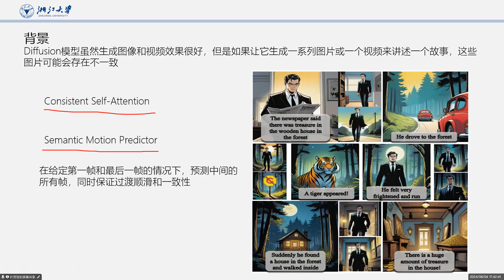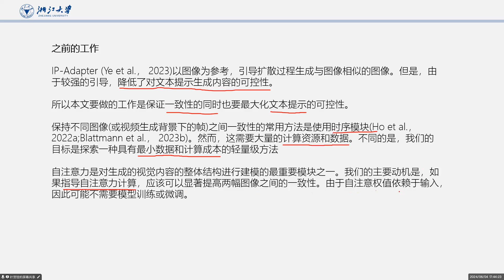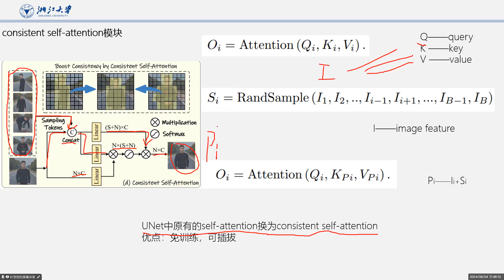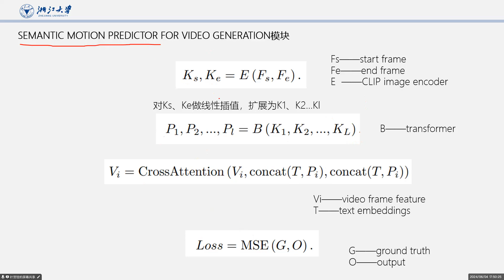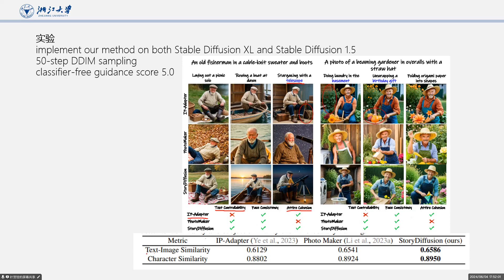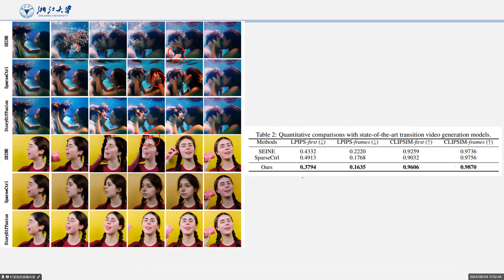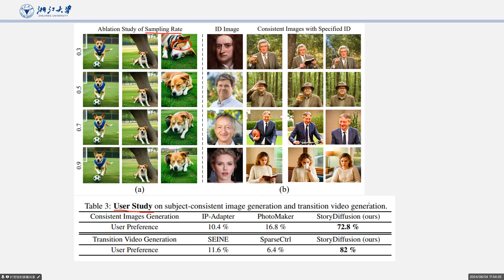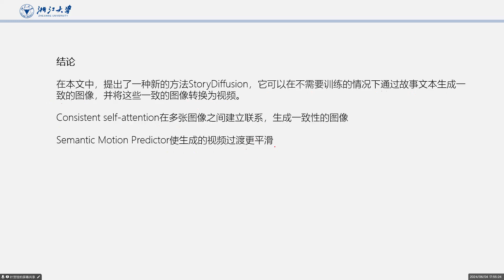STORYDIFFUSION CONSISTENT SELF ATTENTION FOR LONG RANGE IMAGE AND VIDEO GENERATIONNanKai & ByteDance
STORYDIFFUSION CONSISTENT SELF-ATTENTION FOR LONG-RANGE IMAGE AND VIDEO GENERATION(NanKai & ByteDance 2024)